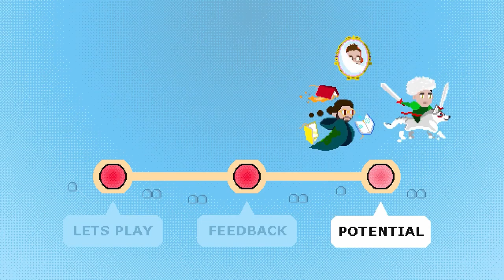2 game designers CRITIQUED my game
9th devlog, in which I react to @LetsPlaytest video on my game Dashpong! Hasan and Ahmed are two game designers, and they played and gave feedback on Dashpong, let's see what they have to say 👉

💻 PC/desk setup
Ultrawide Monitor: LG 29"
24" HP monitor
Electric standing desk legs
Chair: not the exact same, but better
SSD: Samsung 980 pro
Stream deck
Mic: Maono AU A04
Keyboard: MX mechanical
Mouse: MX master 2S
Earbuds: OnePlus Nord Buds 2
Elgato Mounting Pole
Xbox Series controller
Heated desk pad 🔥
USB desk fan
Tablet: Samsung S6 lite
Walking treadmill

📹 Camera
Camera: Sony ZV E10
Lense: Tamron 17-70
Tripod K&F
SD card: SanDisk 128GB

📚 Books
Steal like an artist
How innovation works
Turtles, Termites, and Traffic Jams: Explorations in Massively Parallel Microworlds

🎶 MUSICS IN ORDER OF USAGE
🎵 HoliznaRAPS - Pastries Behind The Glass

🔖 CHAPTERS
00:00 - Intro
00:25 - Let's play!
02:32 - Feedback
01:32 - REWIND mechanic
08:38 - Future & outro